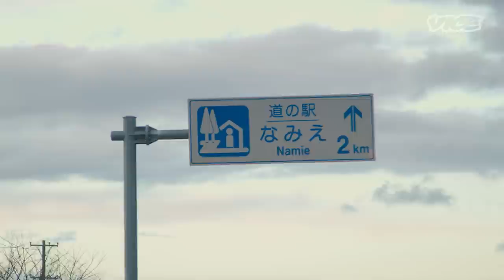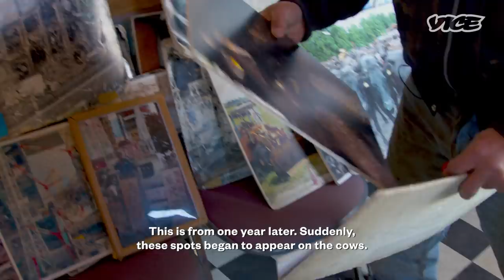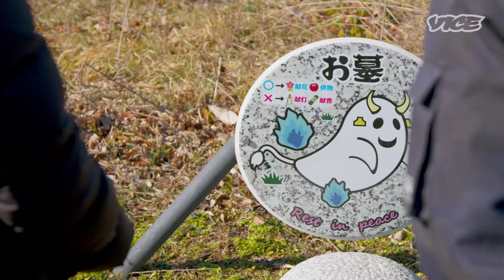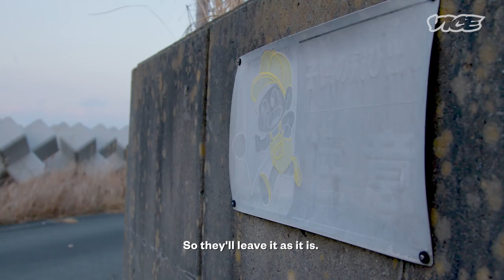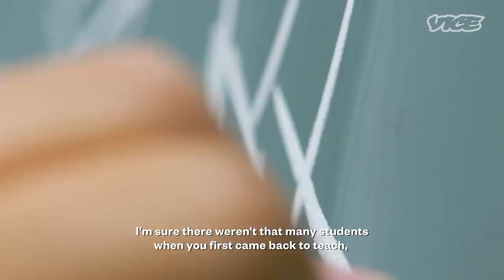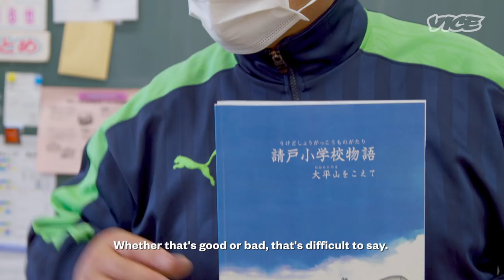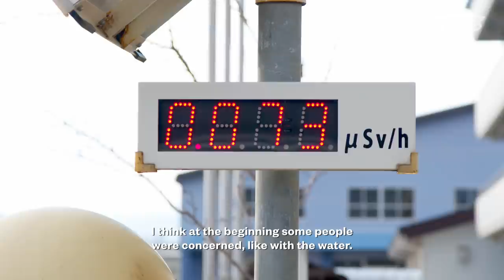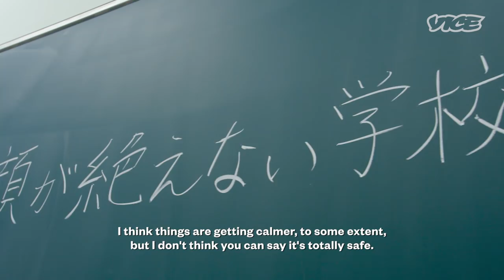Japan's Worst Nuclear Disaster Still Haunts Fukushima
Ten years later, the scars of the earthquake and nuclear disaster are still visible in Fukushima, Japan.

Today, the population of Fukushima prefecture remains 180,000 less than before the triple disaster.

Vice World News travelled back to Fukushima weeks before the tenth anniversary to meet some of the people who, despite it all, refused to leave.